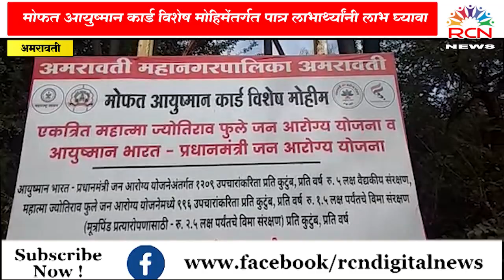मोफत आयुष्मान कार्ड विशेष मोहिमेंतर्गत पात्र लाभार्थ्यांनी लाभ घ्यावा